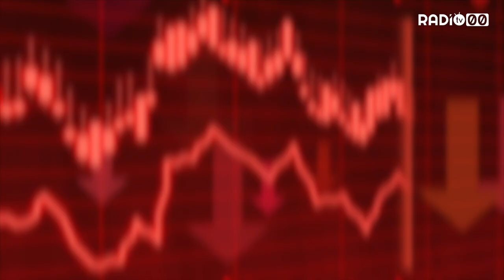ECONOMIA PRIMA E DOPO - 7 Maggio 2020